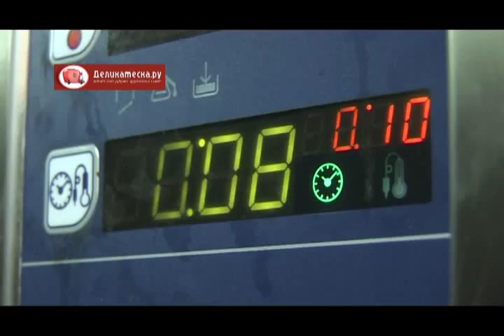Стейк из конгрио в панировке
Рецепт приготовление рыбных стейков, панированных в муке и паприке, под сливочным маслом с добавлением дижонской горчицы. Мастер класс от бренд-шефа сети ресторанов "Филимонова и Янкель" Павла Галковского и Деликатеска.ру